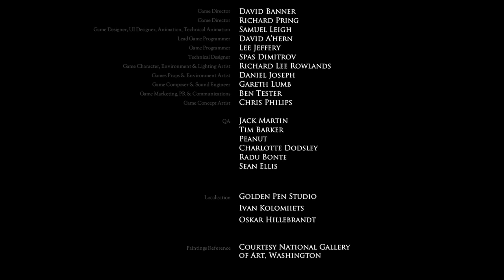Don'tKnockTwice [05] - Das war ich nicht! Das war schon so.. | Let'sPlay Gameplay German Deutsch PS4